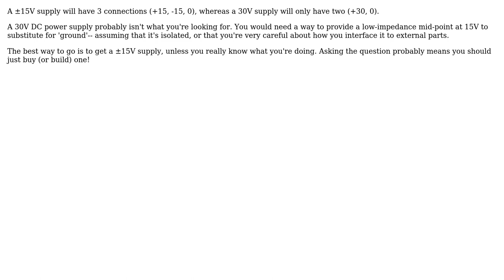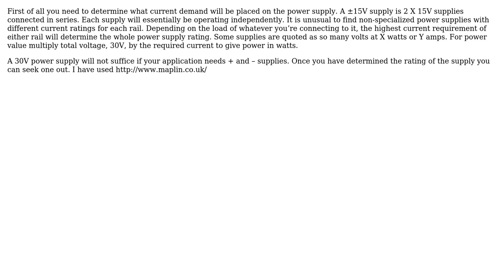Electronics: What is the difference between a 30 V power supply and a 15 V power supply?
With thanks & praise to God, and with thanks to the many people who have made this project possible! | Content (except music & images) licensed under CC BY-SA | Music | Images & others | With thanks to user user3601450 user sTr8_Struggin user nidhin user Nick Alexeev user JYelton user Haresh K Miriyala user Daniel and the Stack Exchange Network Trademarks are property of their respective owners. You are responsible for your own actions.